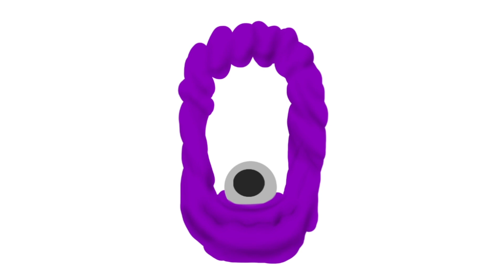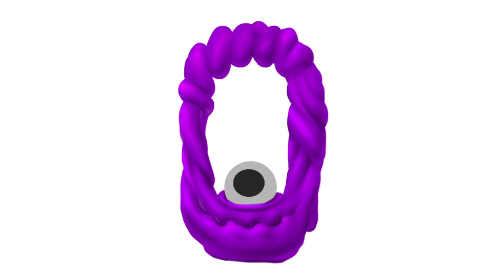How To Draw Numbers Lore #0 | Number 0 Drawing Step by Step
Hi guys =)
Let's draw Number 0 Step by Step !

See you in new coloring pages ;)